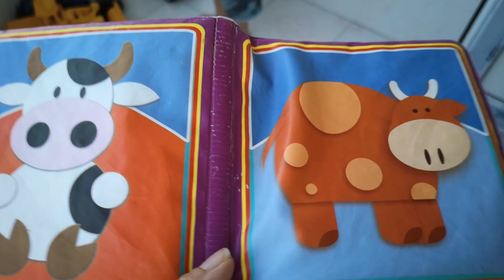Prenses Durusu ve Deha Doruk Misafirlikte Yeni Oyuncaklar Bulmuş | New Toys for Guests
Deha Doruk ve kuzeni Prenses Durusu, Kuzey Asaf'ın oyuncaklarını keşfediyorlar. İyi eğlenceler